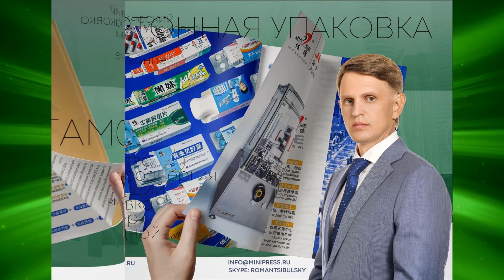Линия по розливу напитков, ручные гидравлические прессы Minipress.ru